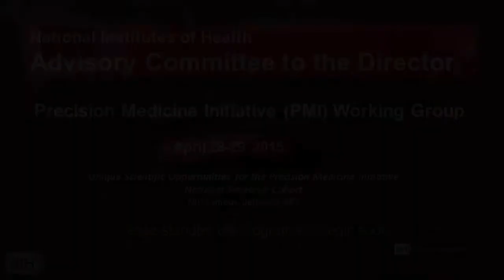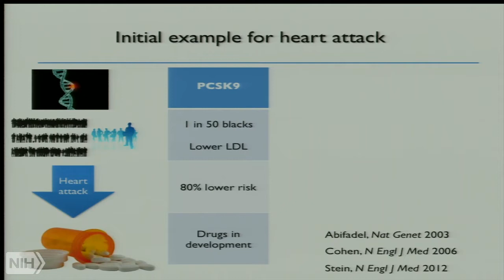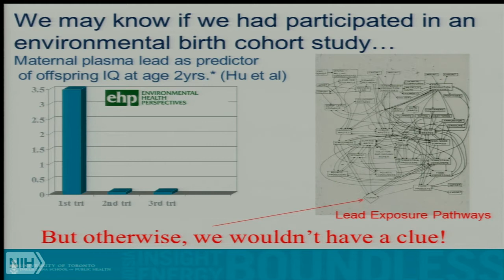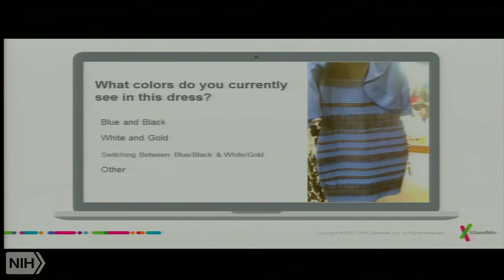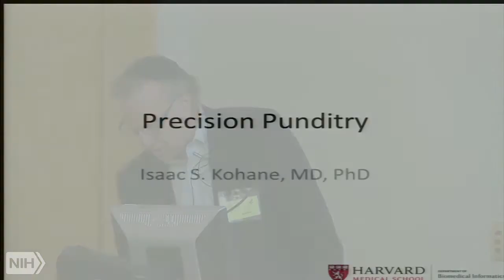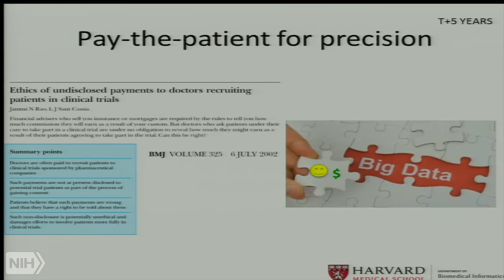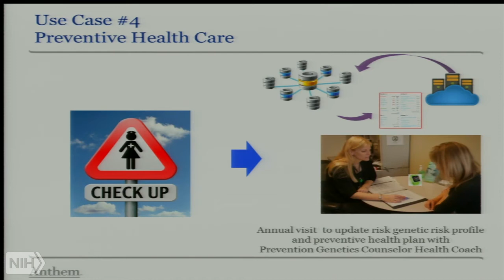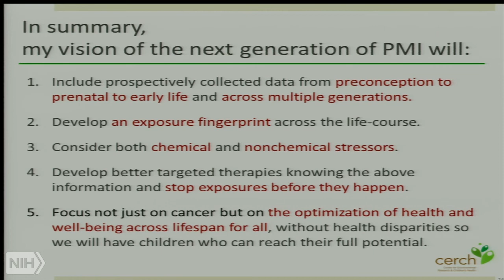Unique Scientific Opportunities for the PMI National Research Cohort - April 28-29 - Day 2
NIH hosted a public workshop on the NIH campus in Bethesda, Maryland, April 28-29, 2015, to consider visionary biomedical questions that could be addressed by the proposed national research cohort of one million or more volunteer participants. The workshop will result in a series of use cases describing the distinctive science that the cohort could enable in the near term and longer term.

This workshop is one of four that is being convened by the Precision Medicine Initiative Working Group of the Advisory Committee to the (NIH) Director to help inform the vision for building the PMI national participant group that they have been tasked to develop. For more information on the workshop and PMI,

Agenda and time codes:

Welcome - Bray Patrick Lake - 00:01
Near-Term Use Cases - Dr. Kathy Hudson - 02:54
Longer-Term Use Cases - Dr. Sachin Kheterpal - 1:35:45
Recap and Next Steps - Dr. Rick Lifton - 2:51:25